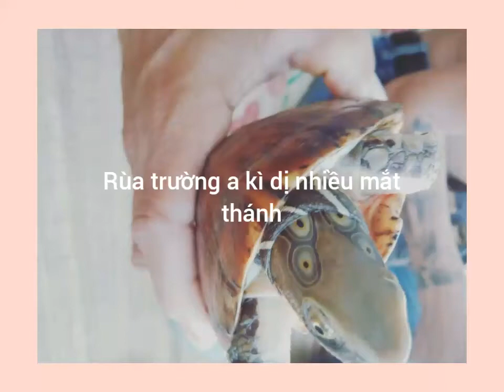Rùa quý sách đỏ cần đc chăm sóc